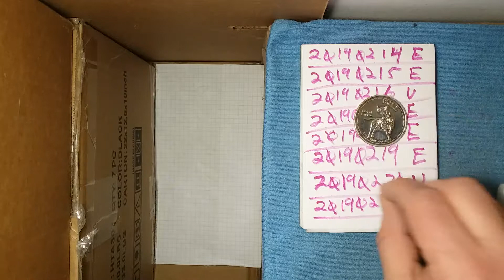dcf_20190221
Bull